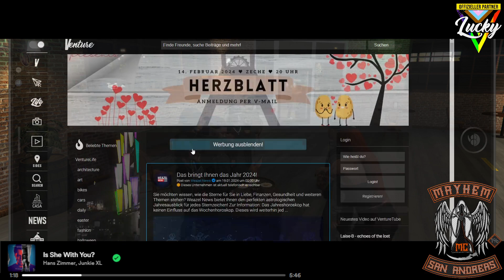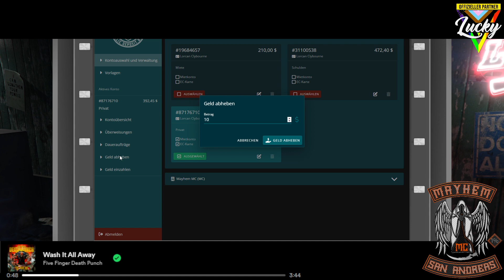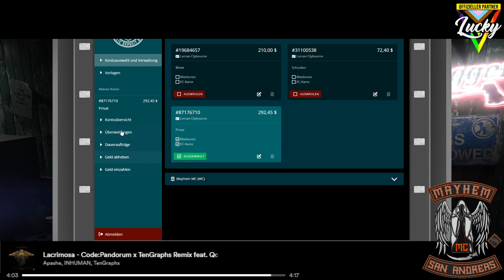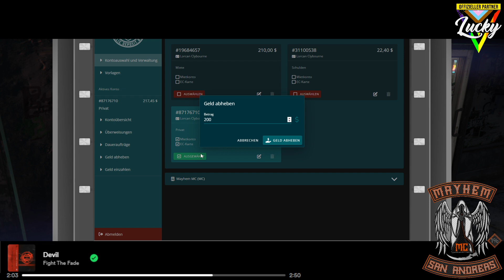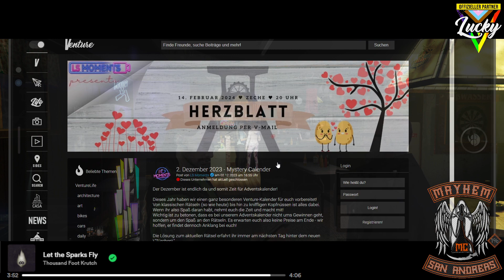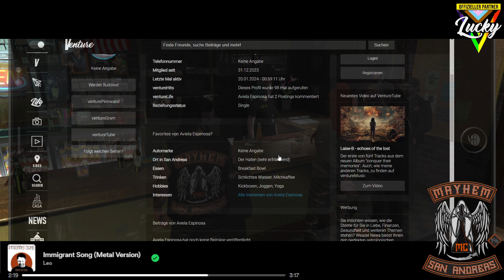[LuckyV.de] Loki #130 [Mayhem MC] Erwachen. 19.01.2024